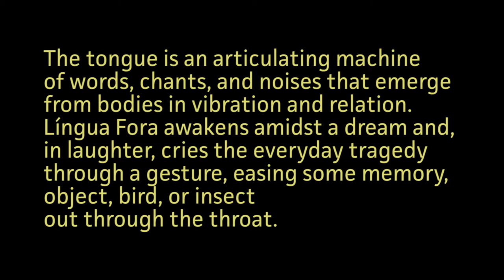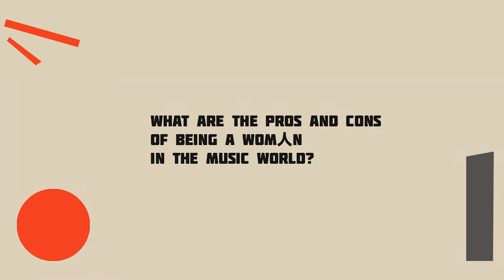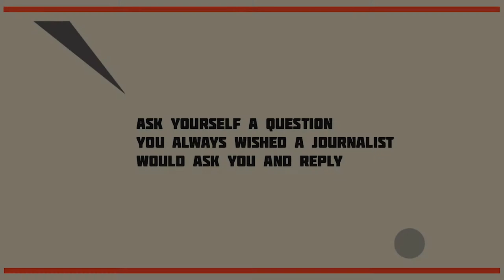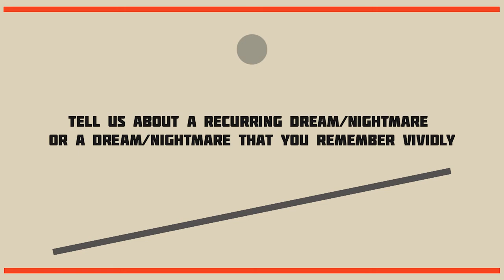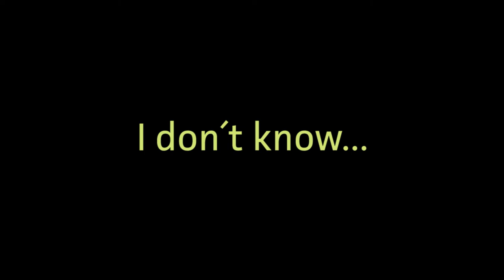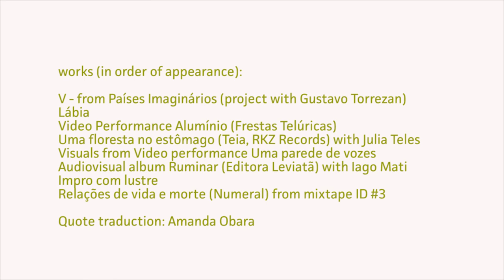POCHEMUCHKA - INÉS TERRA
16th episode of Pochemuchka - Florilegio's interview series.
Digital conversations with analog touches.